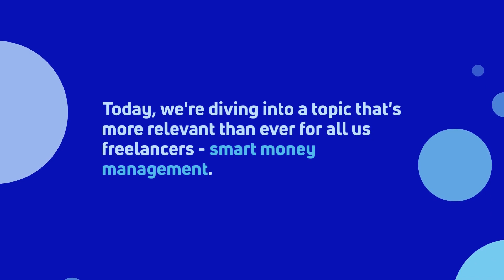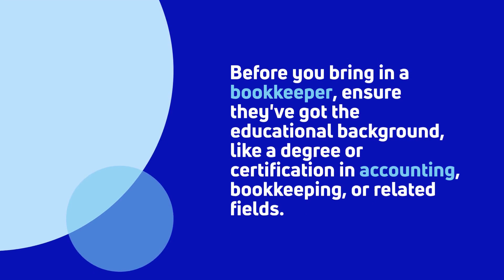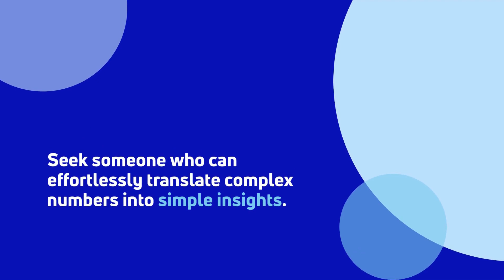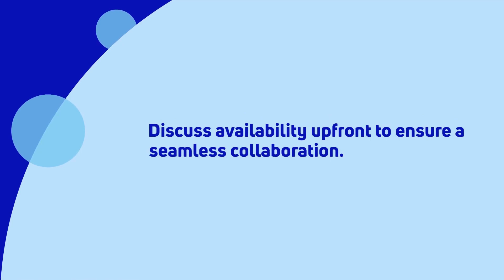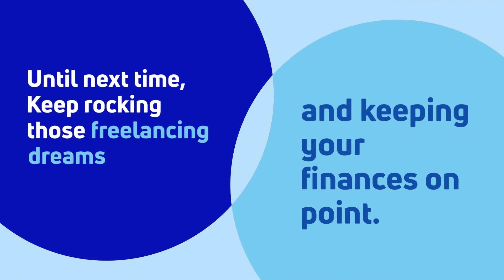How to choose the right bookkeeper for your business | Best Tips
Welcome to my D.A. Seahorse Financial channel.
The subject of this video is How to choose the right bookkeeper for your business. For all things money-related and for all us Freelancers smart money management.

Turning Financial Chaos into Freelance Gold! 💰 Unleash the Power of Bookkeepers – Your Money-Savvy Sidekick for Conquering Cashflow Mountains 📚🦸‍♂

Whether you're a small business or a large corporation, choosing the right bookkeeper is important. It can be difficult to choose the right bookkeeper for your business, but with the right information, you can make the decision easily. We'll cover things like what to look for in a bookkeeper, what to expect from their services, and what to ask when hiring a bookkeeper. In this video, are tips to help you choose the right bookkeeper for your business. How a bookkeeper can be your financial superhero finding the perfect bookkeeper for your business , accounting bookkeeping, digital Revolution  and your bookkeeper,
modern bookkeeping tools, cloud-based Solutions embracing technology streamlines, financial management, embracing additional services you're bound for financial Triumph. As a freelancer, it can be challenging. Managing your finances can be a daunting task, but with the help of a bookkeeper, it can become much easier. To stay on top of your finances, This video is for you!

I hope that this video will help you choose the right bookkeeper for your business!

Join Financial Insight for expert financial guidance, personalized planning, cutting-edge resources, and a comprehensive approach to financial planning. Become a savvy investor and achieve financial success by joining our community today.

About D.A Seahorse Financial: Our platform offers specialized financial services. Financial services have become increasingly essential in our daily lives, and we understand the importance of maximizing your strengths while tackling future financial challenges. Let us assist you in finding the best solutions to meet your financial needs.

Timestamps:
0:00 - Introduction
0:46 - Official Page Links
0:54 - Look for experience
1:28 - Check their qualifications
1:56 - Consider their communication skills
2:24 - Look for someone who uses modern technology
2:50 - Check their references
3:13 - Consider their availability
3:36 - Look for someone who can provide additional service
3:59 - Conclusion
4:22 - Outro
4:42 - Official Website Link